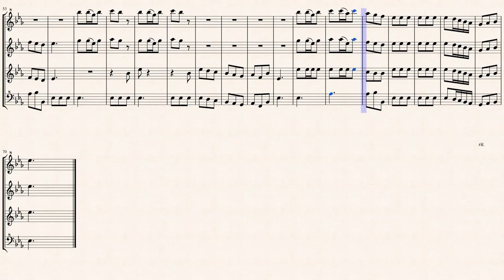Sammartini, G Trio Sonata No 2 F-Dur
Trio Sonata No.2 in F-major
from " 12 Trio Sonatas "
Transcribed for Recorder Quartet in Es-Dur